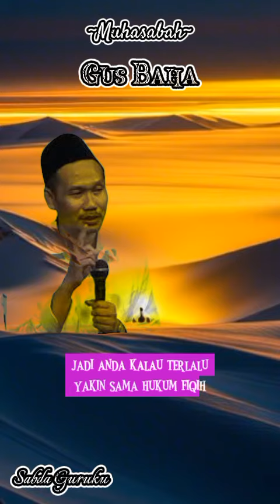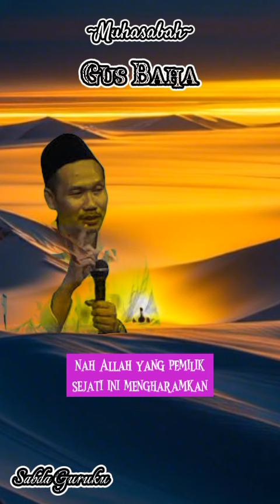Gus Baha (muhasabah) Ahli Surga yang tertahan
Gus baha
Ahli Surga yang tertahan
-Muhasabah-